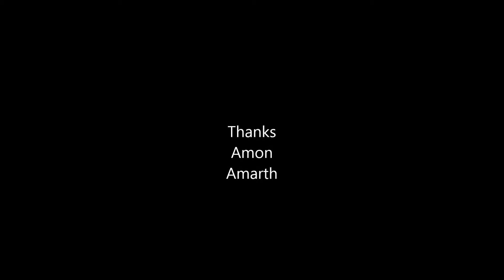Amon Amarth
Amon Amarth at the Norva in Norfolk VA